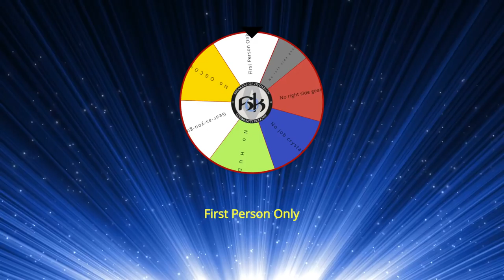[FFXIV] Yasumi Matsuno Interview & Live Letter XLII Part 2 Predictions | SoH | Ep 91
The boys discuss the recent IGN interview with Yasumi Matsuno (Wool Head), the creator of the Ivalice games - is the Ivalice x Hydaelyn theory dead now? Also predicting and discussing the upcoming live letter, and answering MogMail!

Minimum Ilvl (Goes public tomorrow)